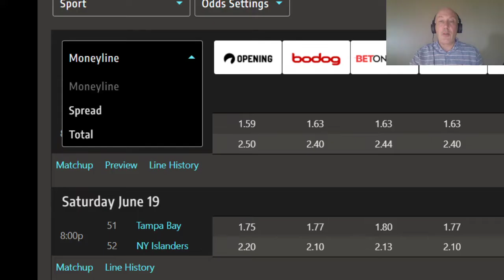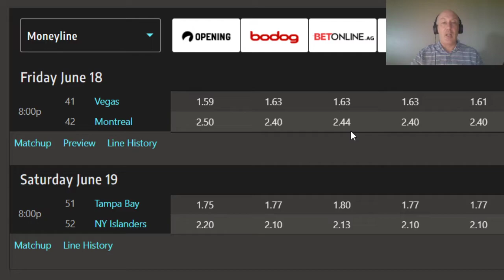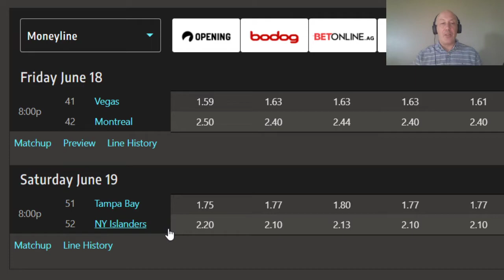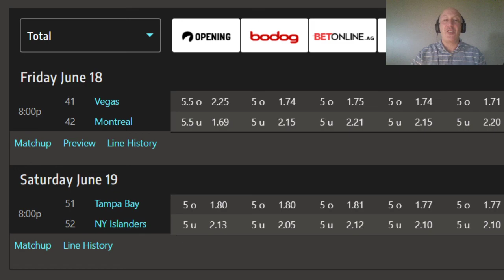NHL PLAYOFFS PICKS JUNE 18 AND 19 FROLIC | Golden Knights vs Canadiens | Lightning vs Islanders